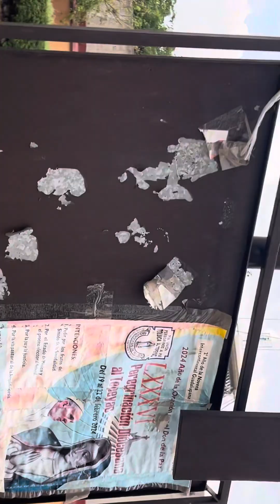remodelación…+++ iglesiacatolica catholicchurch vaticano